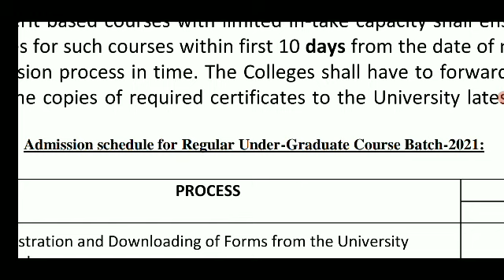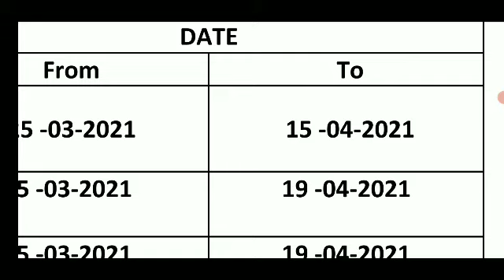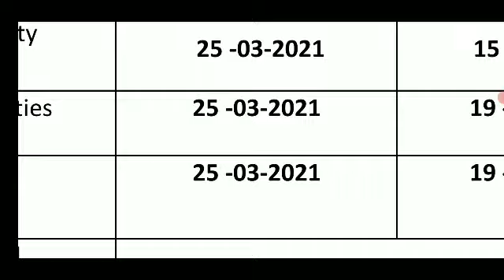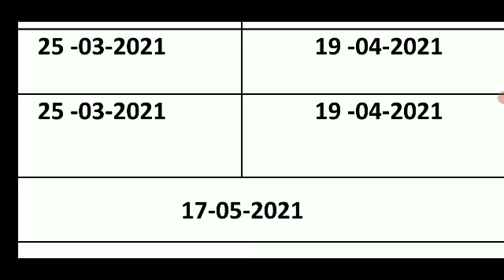Kashmir university || ug 1st semester batch 2021 admission link removed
TOPIC'S COVERED

1) 11th class result
2) jkbose
3) class 11th result jkbose
4)11th class result jkbose
5)11th class result 2021
6)jkbose 11th class result 2021
7)11th class result update
8)class 11th result 2021
9)internal assessment kya hota hai
10)jkbose 11th class results